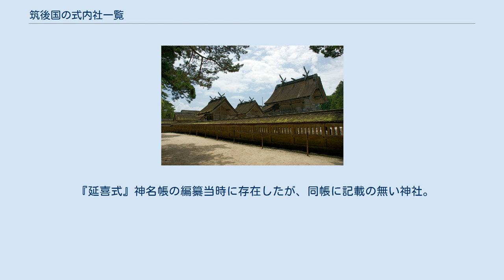筑後国の式内社一覧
筑後国の式内社一覧（ちくごのくにのしきないしゃいちらん）は、『延喜式』第9巻・第10巻「神名帳上下」（延喜式神名帳）に記載のある神社、いわゆる「式内社」およびその論社のうち、筑後国に分類されている神社の一覧。
 『延喜式』神名帳では、大社1座1社・小社5座4社の計6座5社を記載。
 2）格の「名神大」は名神大社を、「大」は式内大社（名神大社除く）を、「小」は式内小社を意味する。
 3）比定社が複数ある場合、最も有力なものを無冠で示し、他の論社には「（論）」を冠した。
 4）本来の式内社とは認めがたいものの、式内社を合祀したなどその後継を主張するもの、その他参考の神社には「（参）」を冠した。
 5）「集成」列は神社史料集成（國學院大學21世紀COEプログラム「神道・神社史料集成」）における神社項へのリンク先を記載。